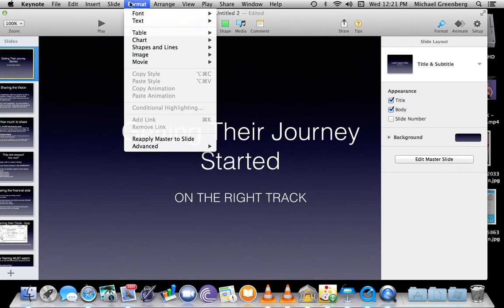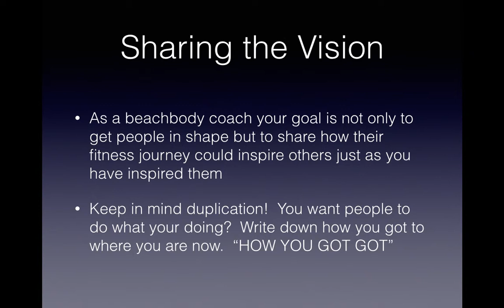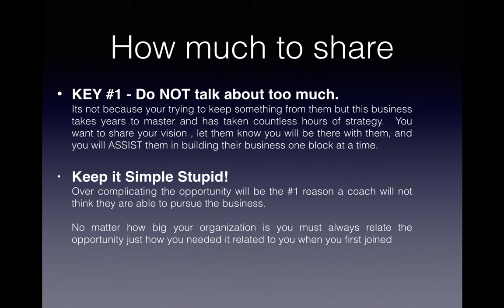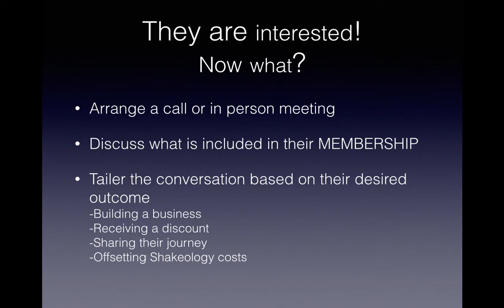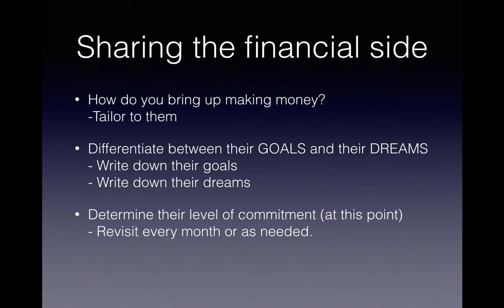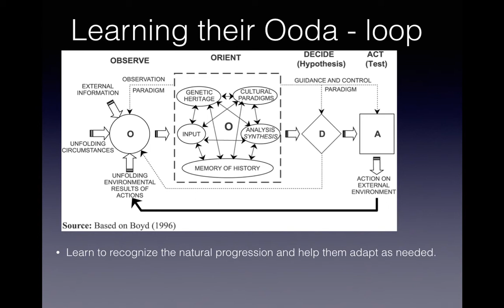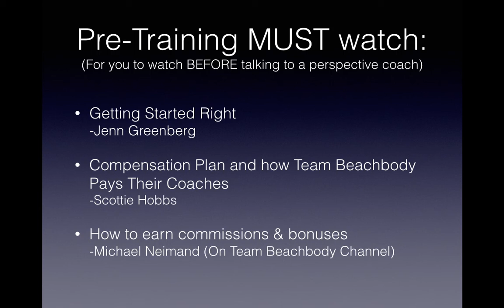Getting Their Journey Started Right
This video is specifically designed to help YOU the coach share the vision of coaching with others.